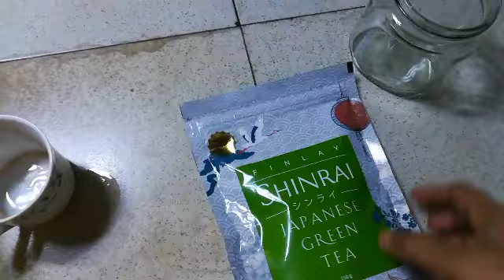আজকের ভিডিওতে খুব সুন্দর একটা আলুর নাস্তা তৈরি করলাম।আলু তেল জিরা ধনয়াপাতা চাটমসলা।